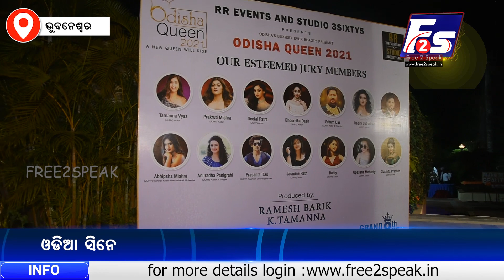ରାଜ୍ୟରେ ସୁନ୍ଦରୀ ପ୍ରତିଯୋଗିତା ପାଇଁ ଆଉ ଏକ ନୂଆ ମଞ୍ଚ ପ୍ରସ୍ତୁତ